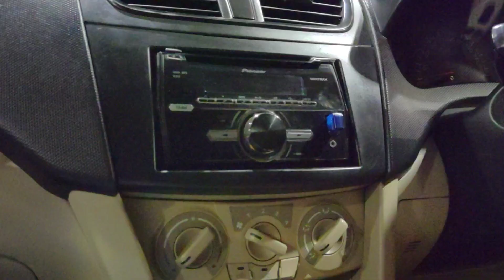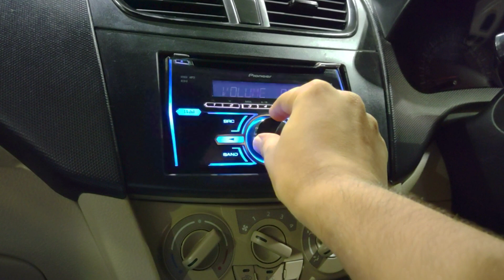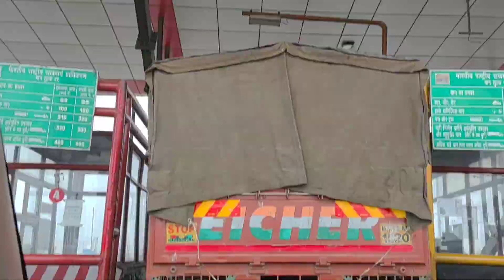Trip to akkalkot begins... Akkalkot Trip Ep 02